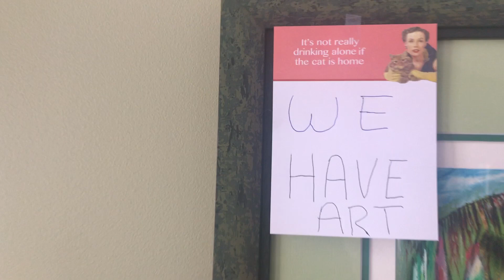KNOW CRAP ABOUT NFT CASH WORLD? DON'T LET YOUR KID MAKE HIS 1ST MILL BEFORE YOU!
HOT NFT White List where you don't have to know CRAP! WE DO IT!
Don't let your kid make his 1st Mill before you JOIN OUR LIST!

NFT ART is Smokin hot! Sick Fireman makes Digital Art into NFTs.
FREE ART DIGITAL PRINTS RIGHT NOW AS A THANK YOU!

* So you know we are real we have our ART to go Digital on Facebook.

Thank You for your support of a Parkinson's victim Fireman Army Vet!